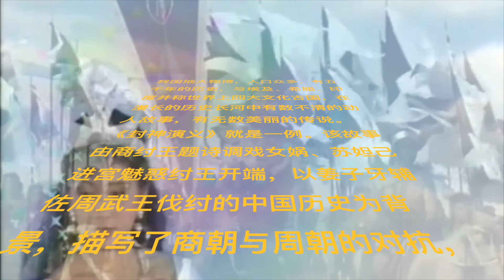【评书联播】《封神演义》单田芳 第023回